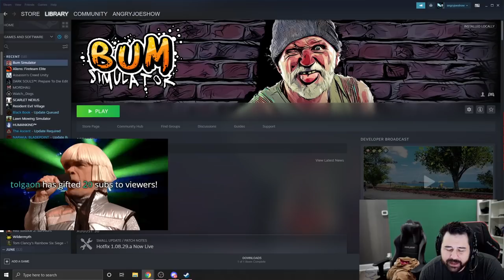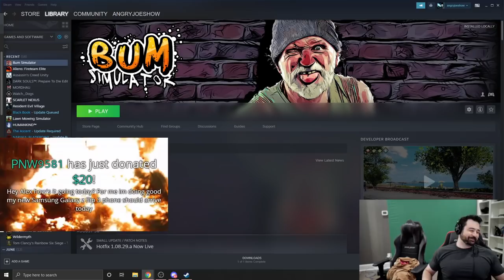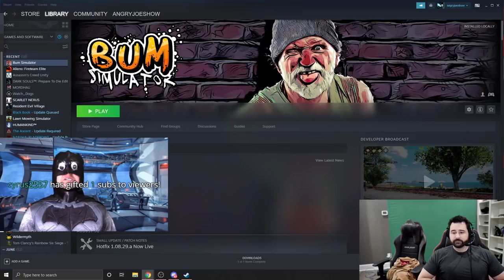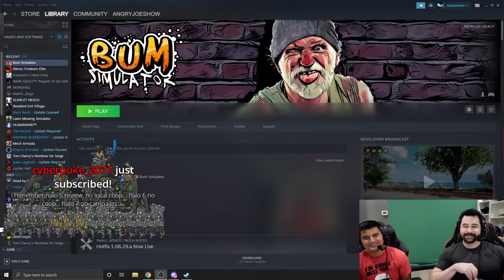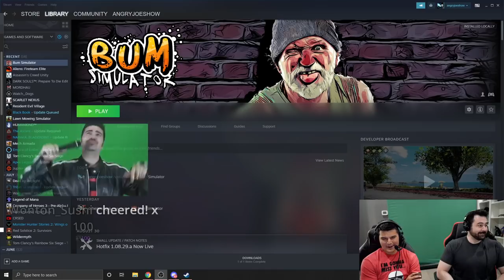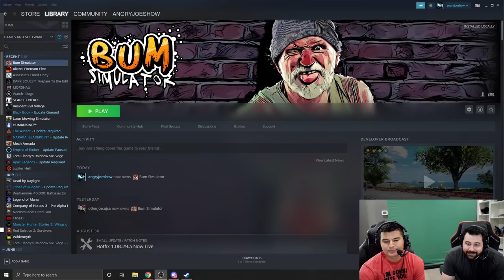Trying out... BUM SIMULATOR? (Misadventures of OJ & Alex)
Chapters:
0:00 - Hanging Out
20:34 - OJ IS THE BUM